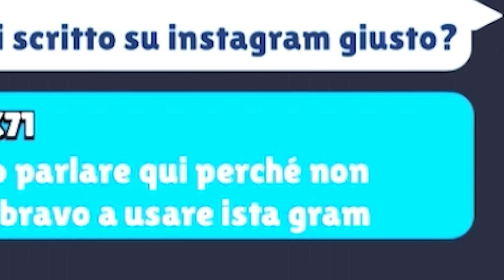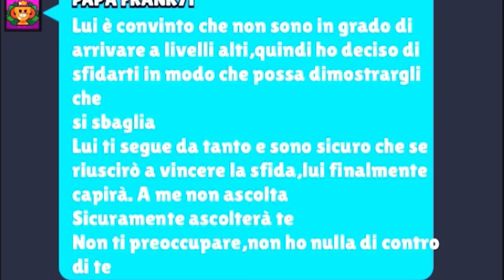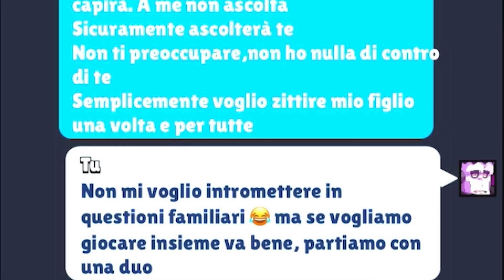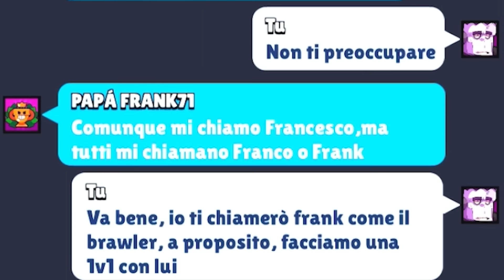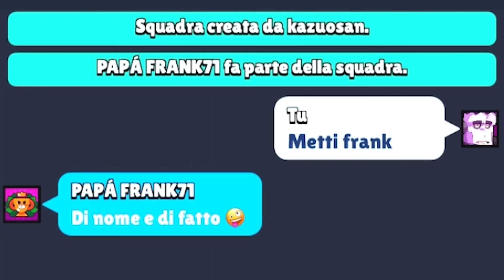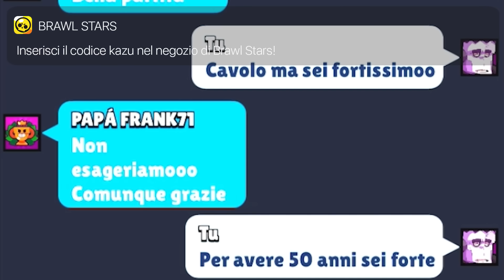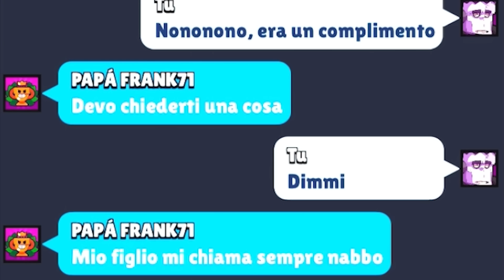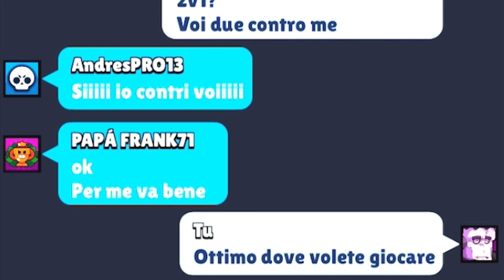RICEVO L'INVITO DA UN PAPÀ DI 50 ANNI SU BRAWL STARS!!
Nuovo video di Brawl Stars, ho ricevuto l'invito da un padre di 50 anni su brawl stars dopo l'invito di squid game, l'hater "kazuosan fai schifo" e il bambino di 8 anni, per non parlare del nome proibito ma tu metti kazu su brawl stars